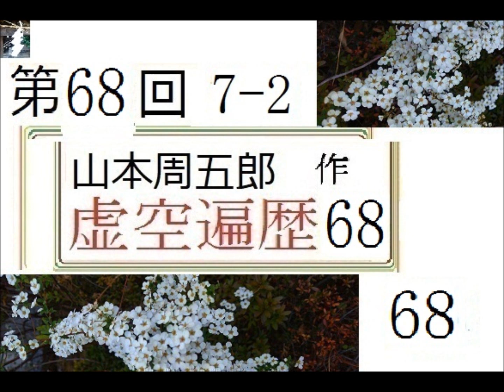朗読,68,「虚空遍歴,」,作,山本周五郎,※朗読イサナ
「熊野灘,」,作,山本周五郎,※朗読,イサナ